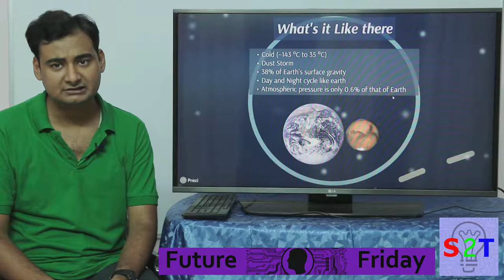Future Friday Ep3 ( MARS)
In ep 3 of Future Friday we will look into MARS
Why its so popular now a days
What's it like there
The GOOD
THE really BAD